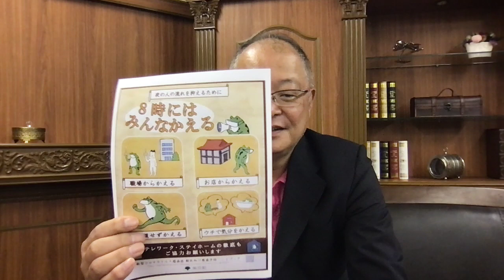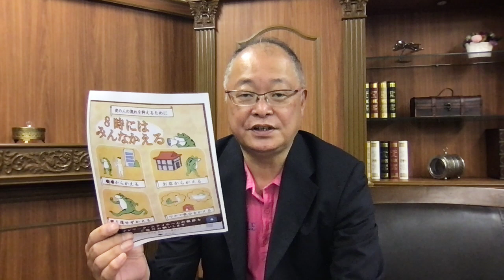ニュースチェック 6/6 小池知事！ ８時にカエルより 思いつきでなくかんガエル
小池百合子東京都知事の「８時にはみんなかえる」という呼びかけが、人流抑制よりも蜜を作るのではないかと批判されています。まったくその通りですね。

戦略を立てるときにゴールをまず決めて、そのためのコンセプトを固め、ゴールに至るまでのストーリーが流れていくように考えて、考えて、考え抜きなさいと、先日読んだ『ストーリーとしての競争戦略』にありました。

私もついついやっちゃうのですが、トップは思いつきで行動してはならないのです。